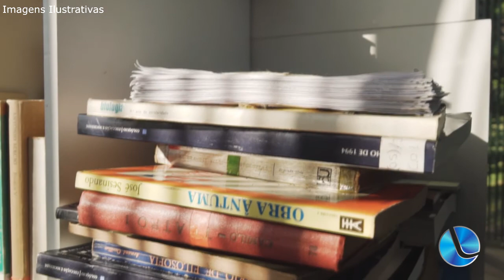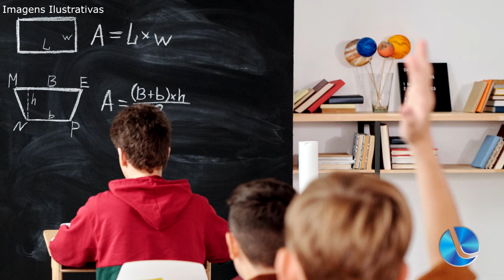Secretária de Educação aborda visita à Escola Tiradentes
Na sexta-feira passada, uma comitiva da Secretaria Municipal de Educação Cultura e Desporto de Lagoa Vermelha, acompanhada do prefeito Gustavo Bonotto, esteve em Passo Fundo. Visita ao Colégio Tiradentes. O objetivo foi obter informações e observar esta escola como exemplo para a estruturação da Escola Cívico Militar de Lagoa Vermelha, Diógenes Cunha. Secretária de Educação, Aline Teles Fasoli, fez parte dessa comitiva.